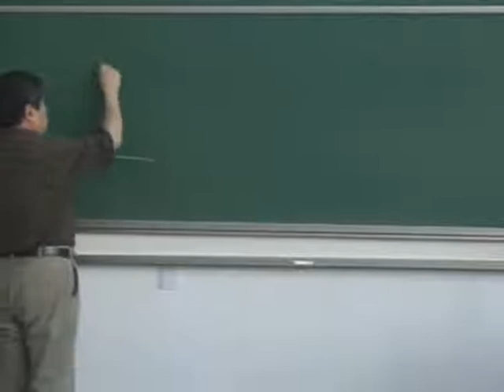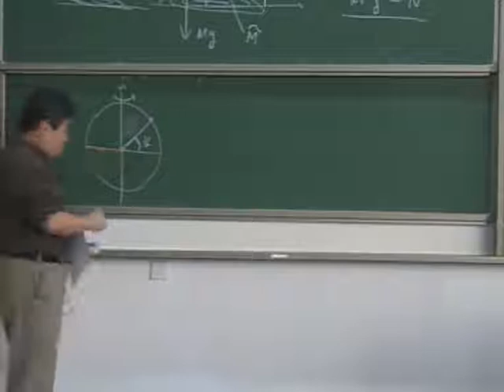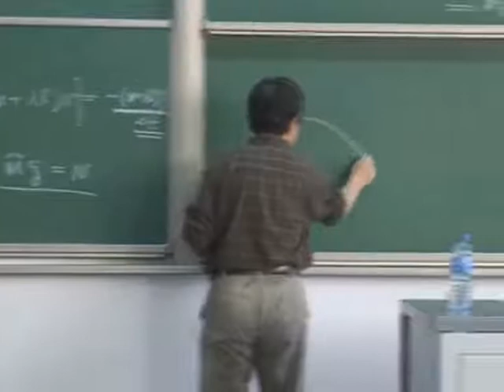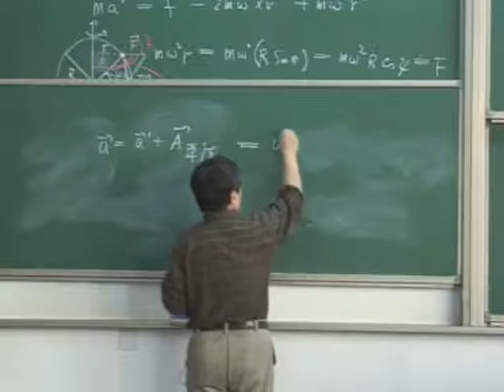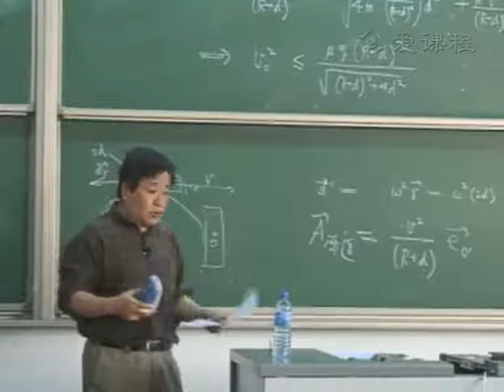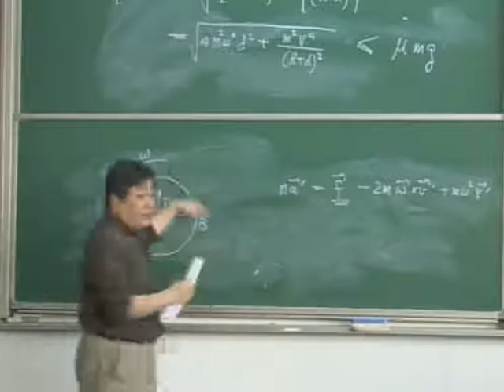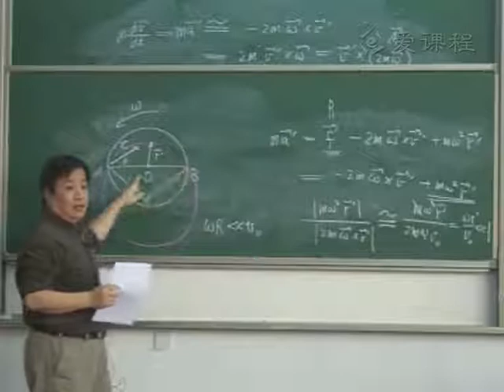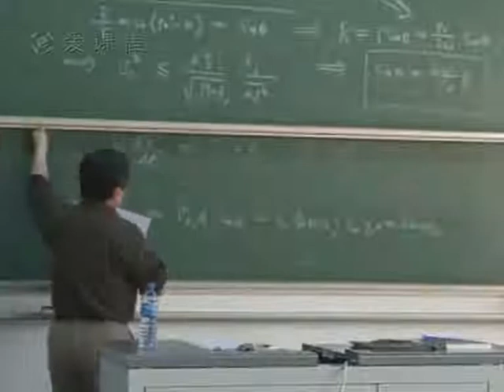17 教学录像 19Chap02Lec08 北京大学 力学